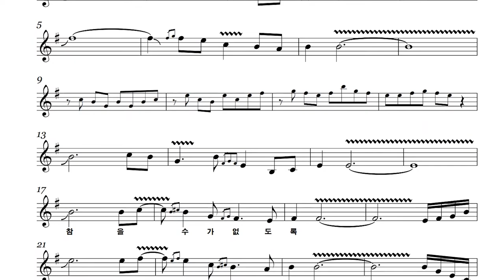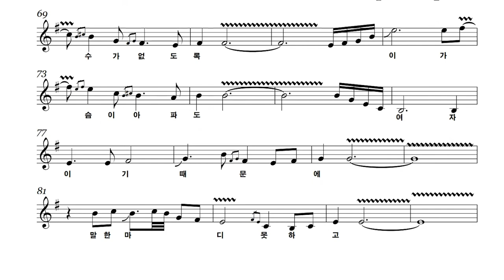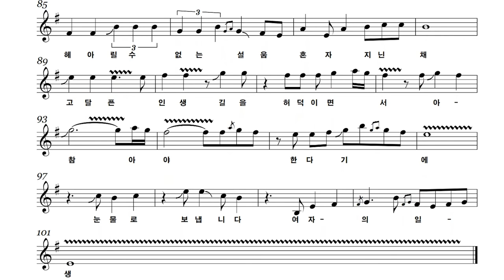여자의일생 - 이경한 알토 색소폰 연주 alto saxophone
안녕하세요 저희는 색소폰 전문 연주 크루 프리소울Freesoul 입니다
앨토색소폰(Alto saxophone)은 이경한 연주자가,  테너색소폰(Tenor saxophone)은 정나라 연주자가 주로 다루고 있습니다

사람의 목소리와 매우 비슷하여 다양한 장르의 연주를 접할수 있고 대중들에게도 감미롭고 매력적인 악기로 많이 알려져 있는 색소폰과 함께 수많은 연주와 레슨으로 많은 분들께 도움을 드리고, 소통해 왔습니다.

색소폰으로 꿈을 꾸시는 더 많은 분들을 위해 저희가 무엇을 드릴수 있을까 깊게 고민한 결과 직접 레슨하는 악보를 드리는 것이 효과적이라는 생각이 들었습니다

마음껏 사용해주시고 저희 연주도 즐겁게 감상해주세요
더욱 발전하는 모습으로 찾아뵙겠습니다 ^^

= 악보 필요하신분은 블로그로 가시거나 댓글로 메일 주소를 적어주시면 보내 드리겠습니다 = 신청곡도 댓글로 남겨주세요 ~^^ 감사합니다.